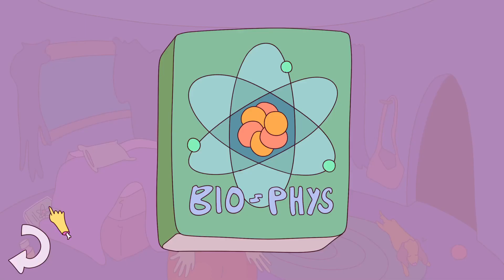Margo | gameplay (pc videogame)